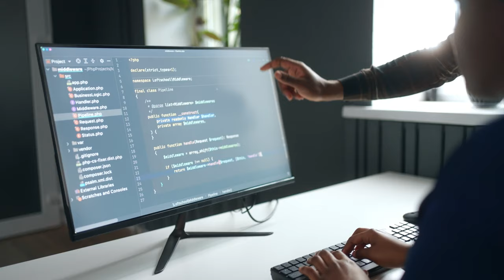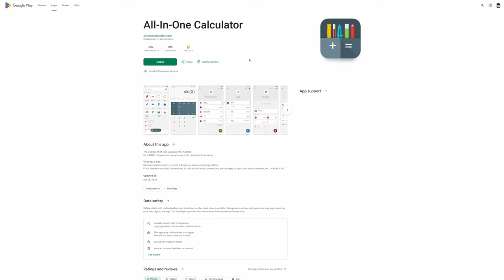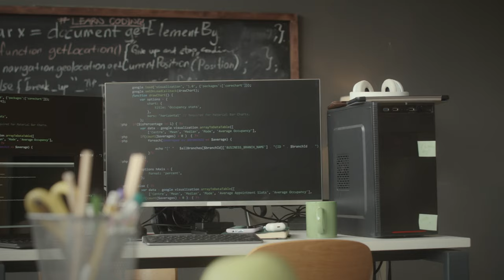Will you write code for the rest of your life?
Just a short talk about why software engineers wish to retire early.